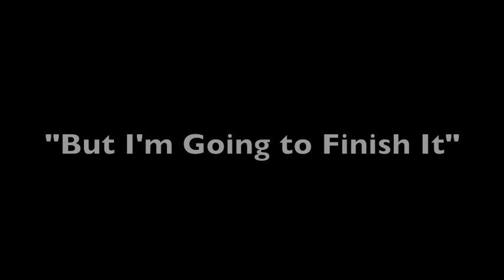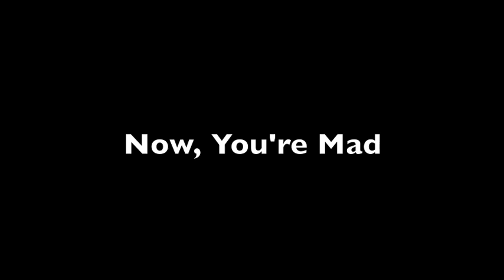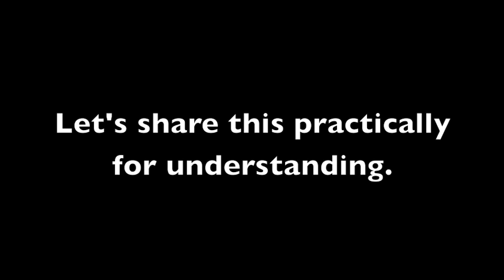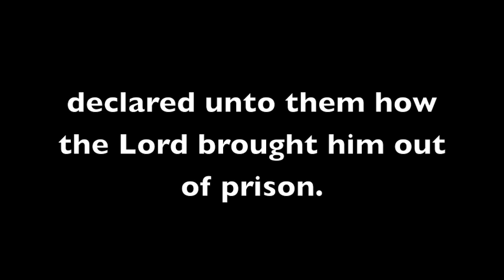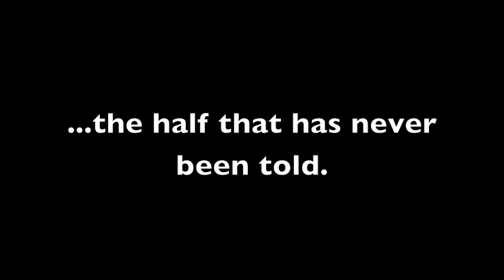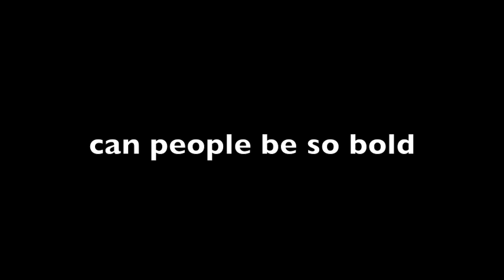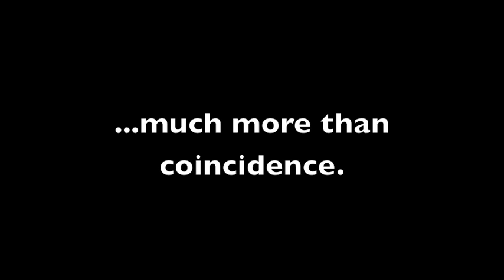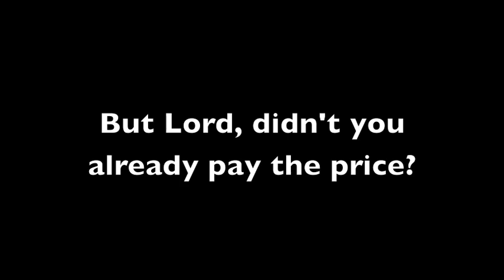Richard Evans "Generational Curses I"